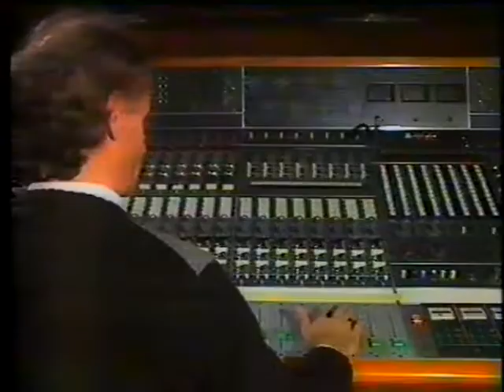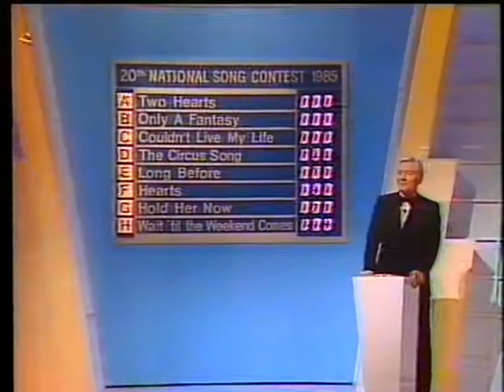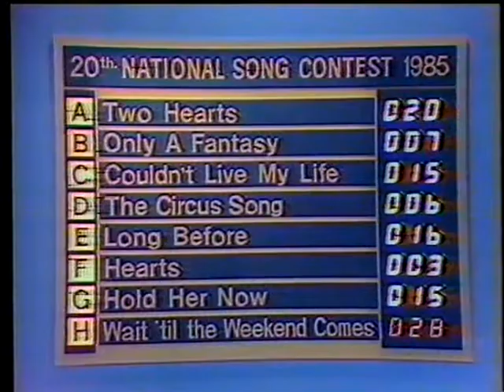20th NATIONAL SONG CONTEST (Irish national EUROVISION final 1985)